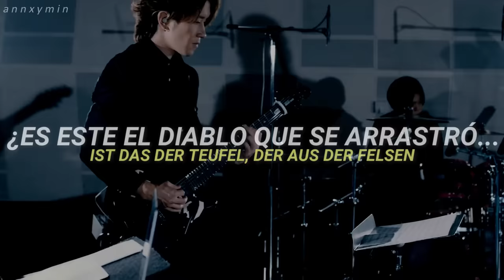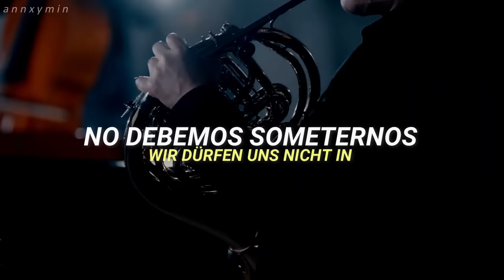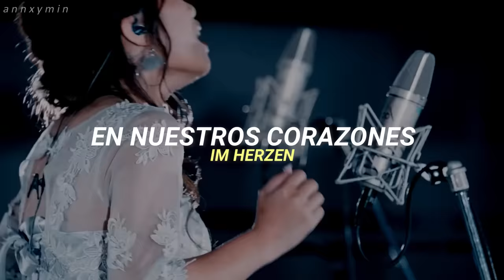Hiroyuki Sawano - You See Big Girl [Sub. Español/Alemán]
↳ Composer: Hiroyuki Sawano
↳ Artist: Gemie
↳ Song: YouSeeBigGirl

✨║Copyright info║

✨║Tags║

You See big girl, Gemie, Attack On Titan, Shingeki no kyojin, Anime, Shingeki no kyojin lyrics, Shingeki no kyojin OST, Shingeki no kyojin Sub Español. Shingeki no kyojin Season 1, Shingeki no kyojin Season 2, Shingeki no kyojin season 3, Soundtrack.